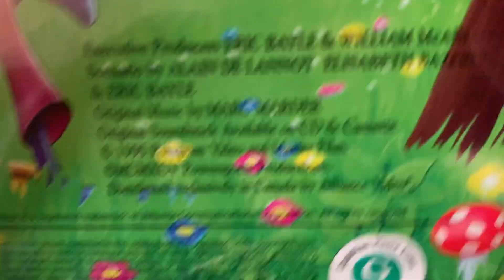VHS Update 4/8/2020